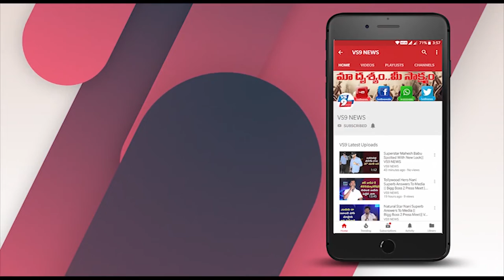తమిళనాడులో విజయనగరం, శ్రీకాకుళం జిల్లాల వలస కార్మికులను ఆదుకోవాలి ||VS9NEWS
Watch:
తమిళనాడులో.
విజయనగరం, శ్రీకాకుళం జిల్లాల వలస కార్మికులను ఆదుకోవాలి.

తమిళనాడులో విజయనగరం, శ్రీకాకుళం జిల్లాకు చెందిన వలస కార్మికులు అక్కడ ఇబ్బంది పడుతున్నారని, వారిని ప్రభుత్వ అధికారులు ఆదుకోవాలని శ్రీకాకులం జిల్లాకు చెందిన తిరుమల రెడ్డి ప్రసాదరావు విజ్ఞప్తి చేశారు. దాదాపు
150 మంది  వలస కార్మికులు అక్కడ ఇబ్బంది పడుతున్నారని, వారిని తక్షణమే అధికారులు రక్షించాలని కోరారు.